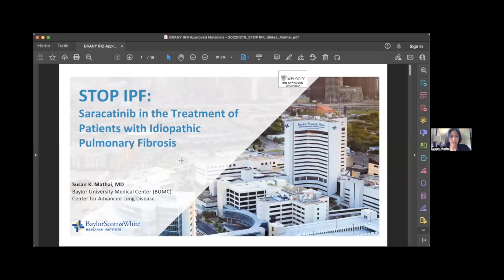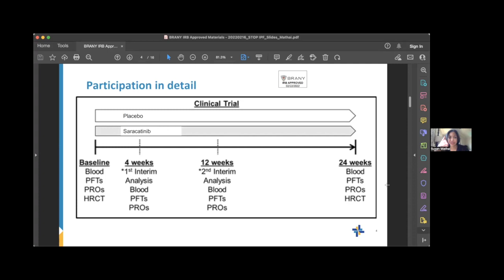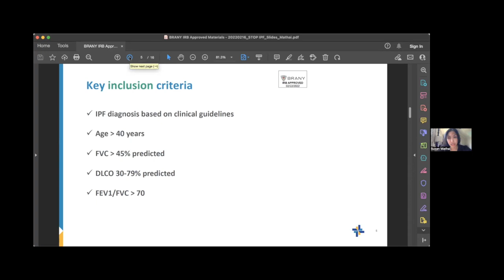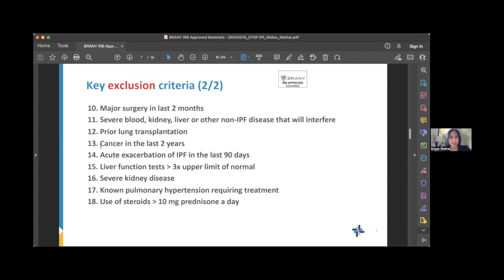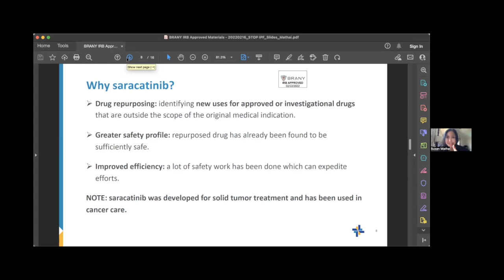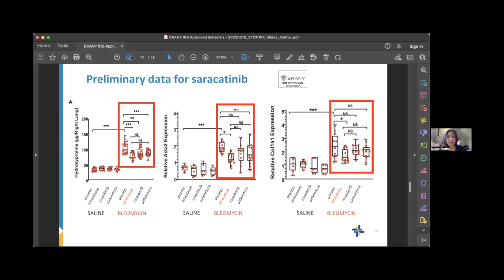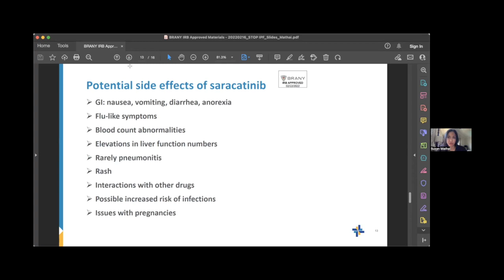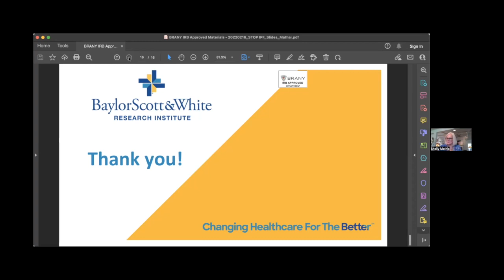Important IPF Clinical Trial Opportunity for New Antifibrotic Medication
Dr. Susan Mathai explains a new clinical trial opportunity for our PF Warrior community.  The trial will be conducted in part at Baylor, Scott, White in Dallas and will feature testing of saracatinib as a potential treatment to decrease or slow down fibrosis.